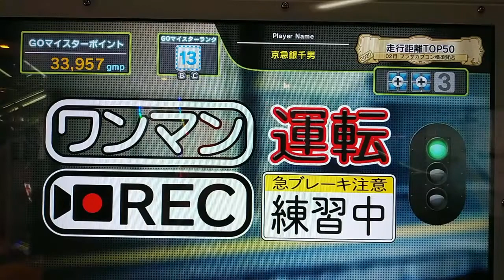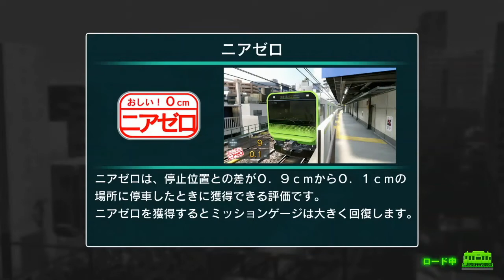電車でGO!! はしろう山手線【運転士の道】シークレット 夕方のラッシュ時間(E231系500番台) Ｂy プラレールアリエリループライン